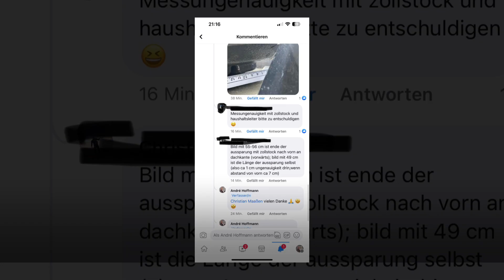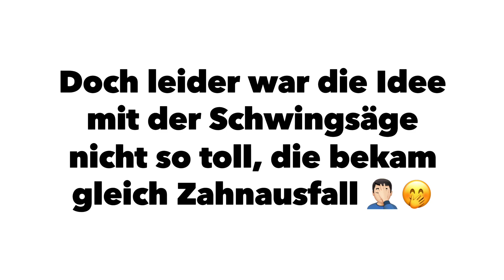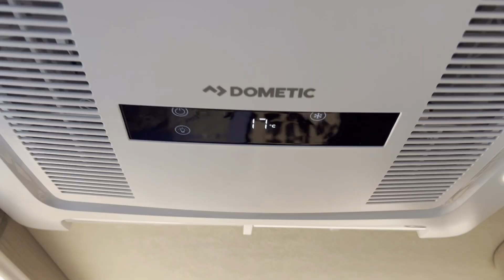Klimaanlage Einbau in Kastenwagen Globe Traveller Voyager Z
Da ich nach langem Suchen niemanden gefunden habe, geschweige denn ein Video darüber, wie man in einem Kastenwagen eine Klimaanlage einbaut, sofern man keine Dach Luke verwenden will. Habe ich dieses Video erstellt um gegebenenfalls anderen beim Einbau und dem Aufschneiden zu helfen.